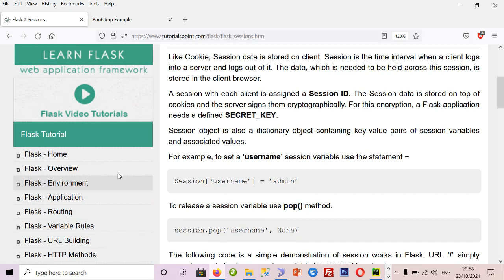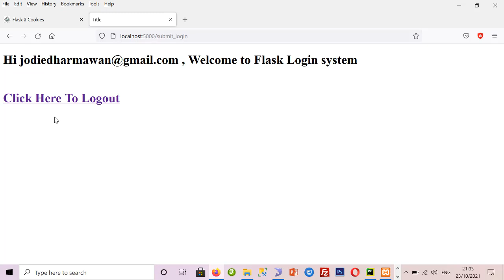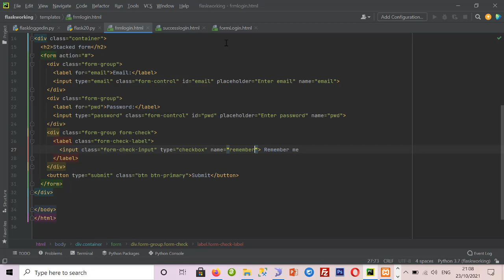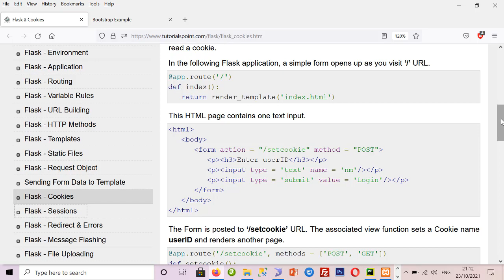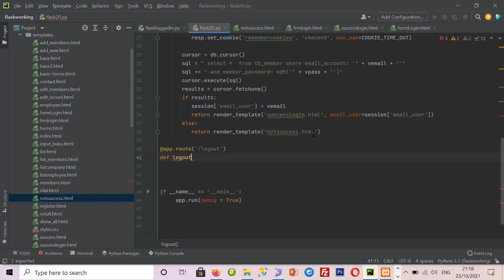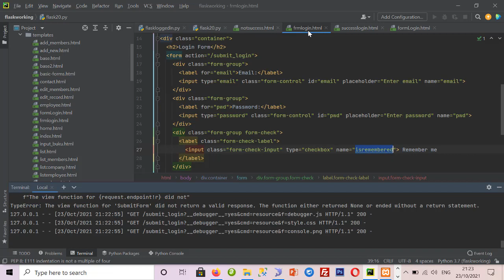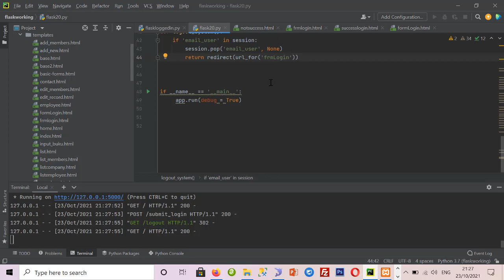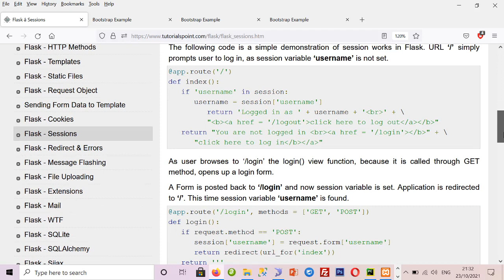20- FLASK COOKIES AND SESSION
Hi Guys, pada video kali ini akan dijelaskan mengenai penggunaan COOKIES dan SESSION pada FLASK.